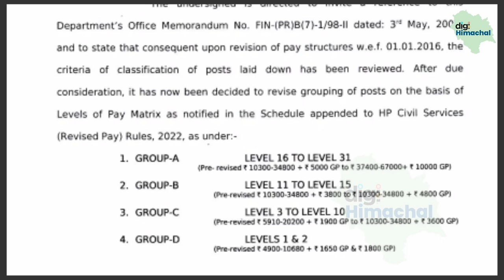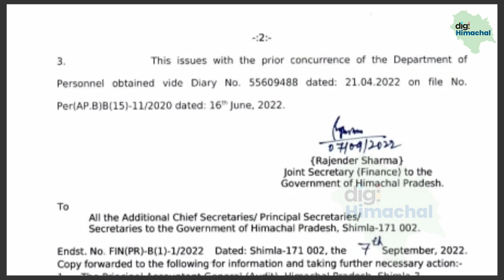कर्मचारियों के लिए नए वेतनमान में बड़ा बदलाव, अब क्लास में नहीं होगा वर्गीकरण, नई अधिसूचना जारी।